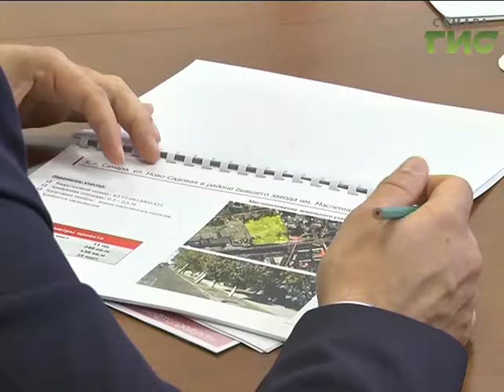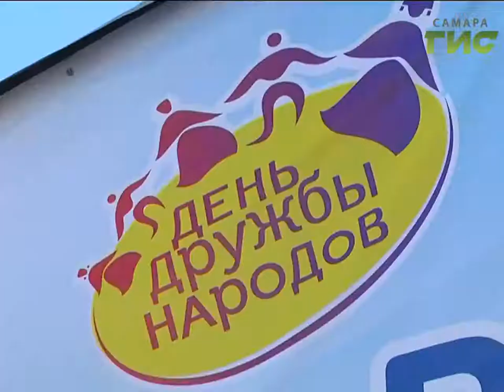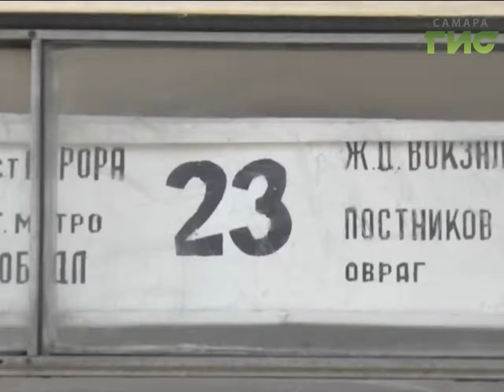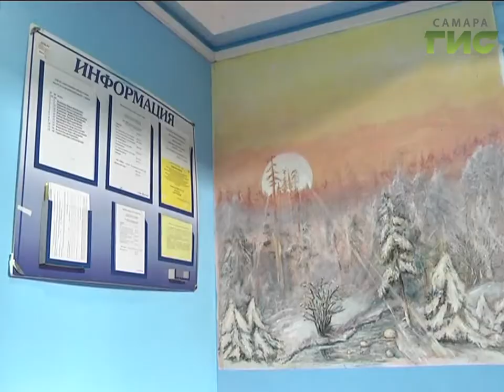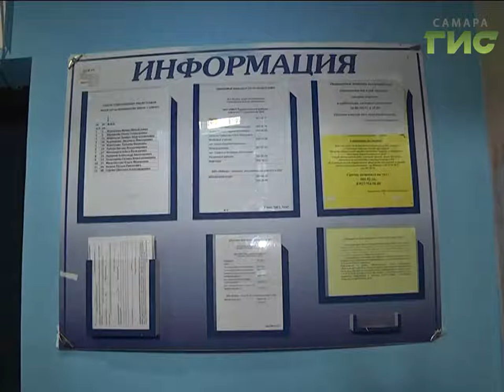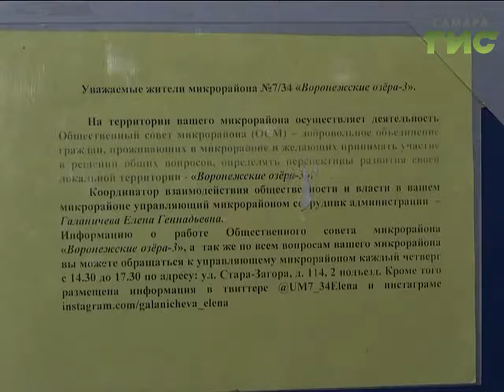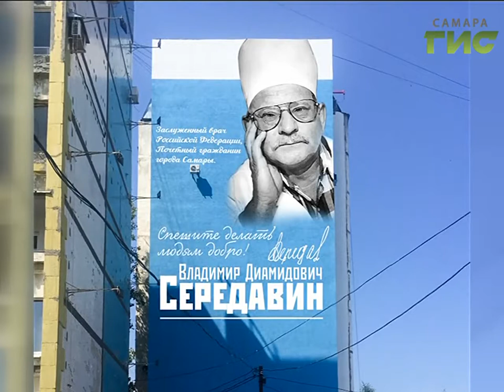«События» от 20.09.2017 (вечер)